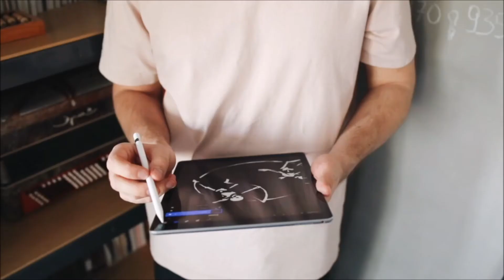Your Opportunity to be seen as an Artist ! Join Us !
Join Victory Art for your art to be seen in our online gallery, focusing on the underrepresented market of Eastern European contemporary art.

Our gallery will take care of the promotion and sales of your art pieces, so you can only focus on what you really love, creation !